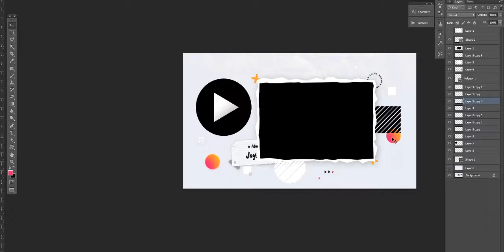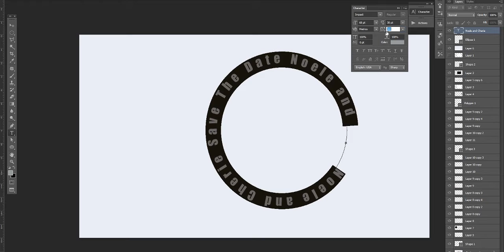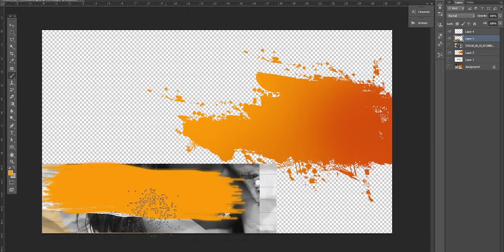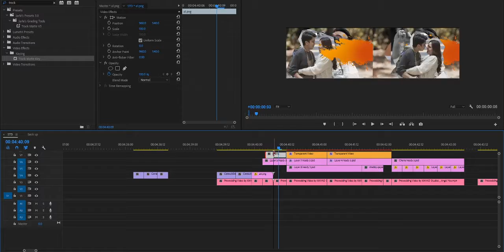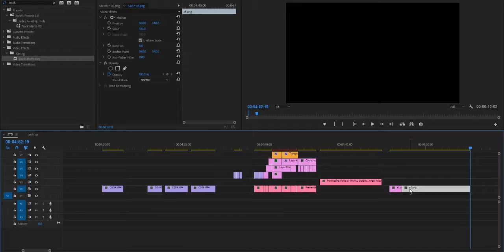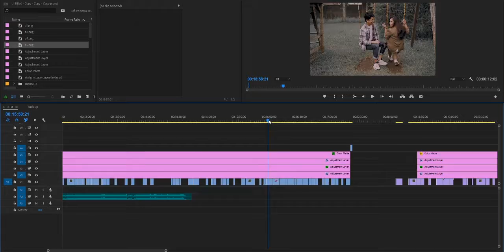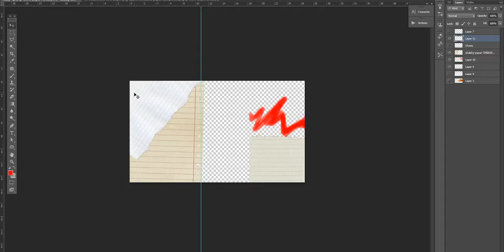VIDEO EDETING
Customer Request na may kunting effects sa SAVE THE DATE